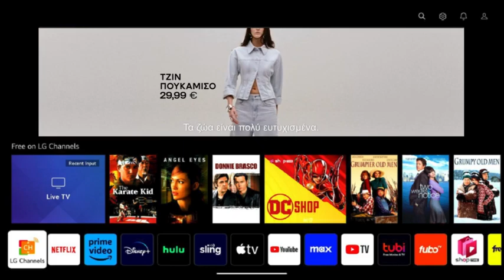LG CTV ads: H&M (Greece, 2024)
Carousel format is the most prominent native ad placement of our exclusive LG CTV offering! Now, you can reach the TV audiences that matter the most to your brand at your preferred days & times via High-Impact, 100% Viewable, Non-Intrusive & Interactive Image/Video home screen banners.